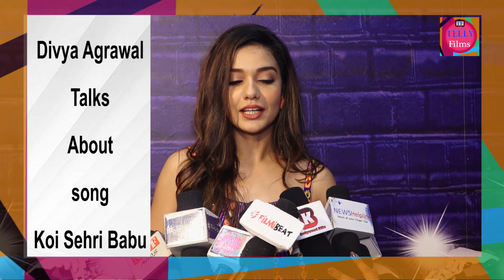Divya Agarwal talks about Koi Sehri Babu Song & BB15 contestant Karan, Nishant, Jay, Afsana & More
Divya Agarwal talks about Koi Sehri Babu Song & BB15 contestant Karan, Nishant, Jay, Afsana & Many More